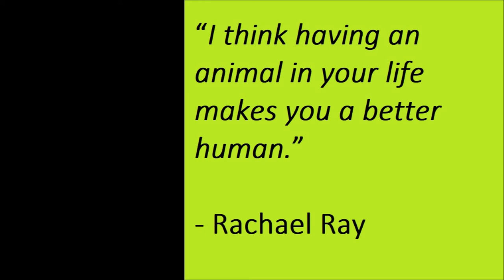Alaskan Malamute demonstrates to Golden Retriever how to deal with vermin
Liza, the Alaskan Malamute, showed TJ, the Golden Retriever, what she would like to do to vermin using her Hippo toy.